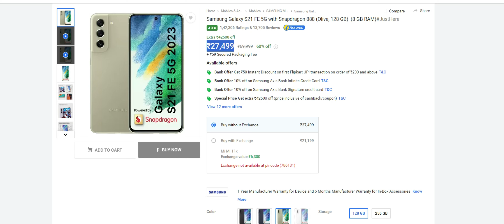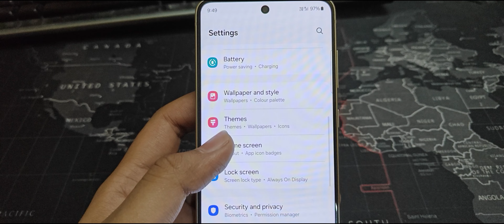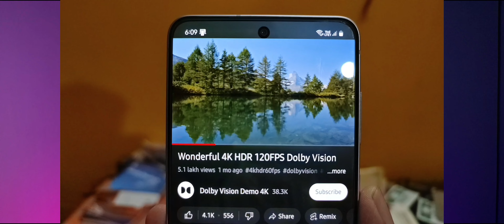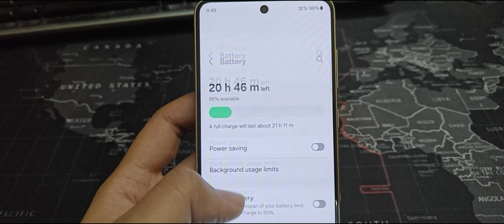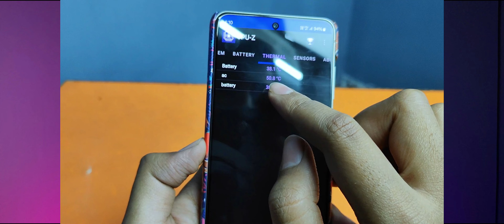Don't buy Samsung Galaxy S21 FE in 2024 Flipkart Sale for 27499/- without watching this!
Don't buy Samsung Galaxy S21 FE in 2024 Flipkart Sale for 27499/- without watching this! Guys, Samsung S21 FE 5G is available for 27k on Flipkart Sale 2024 but Should you buy Samsing S21 Fe in 2024 or not?